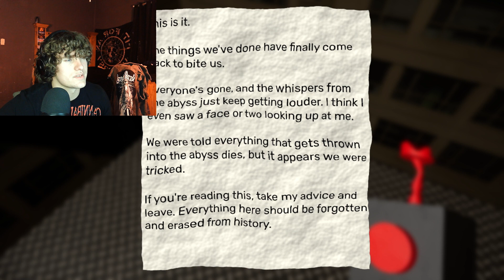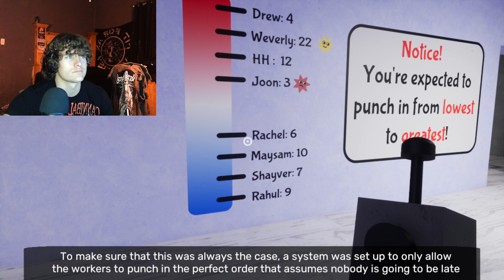Your Pancreas Is Mine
Today we continue Garten Of BanBan...ugh